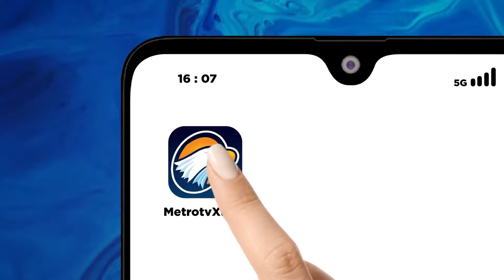Diamuk Si Jago Merah, Gudang dan Tempat Pelelangan Ikan Terbakar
MetroTV, Kebakaran hebat terjadi di kota Probolinggo Jawa Timur pada jumat malam, sebuah gudang rongsokan hangus dan merembet ke tempat pelelangan ikan. Belum diketahui berapa kerugian akibat kebakaran ini.

Kobaran api nampak dari kejauhan di perkampungan nelayan Mayangan kota Probolinggo Jawa Timur.
Api tersebut membakar gudang rongsokan dan menghanguskan isinya. Gudang seluas sekitar 100 meter x 30 meter itu pun membara.

Banyaknya bahan mudah terbakar seperti kardus plastik dan aneka bahan mudah terbakar membuat api cepat membesar.

Kencangnya hembusan angin membuat kobaran api dengan cepat meluas membakar tempat pelelangan ikan yang ada di sebelahnya.